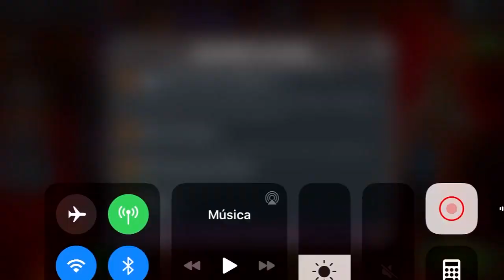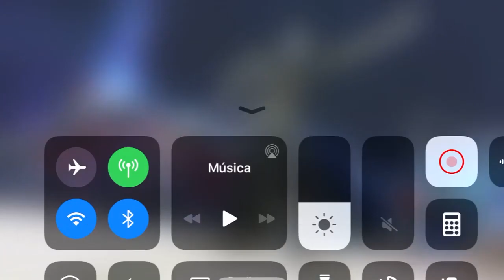AW: KenØB vs 2-1-1 | S13W03 | ELSA~ JEFE 🤪 | Marvel: Batalla de Superhéroes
Se terminó la primera semana de guerras.

KenOB vs 2-1-1